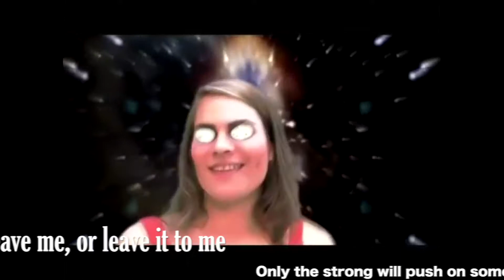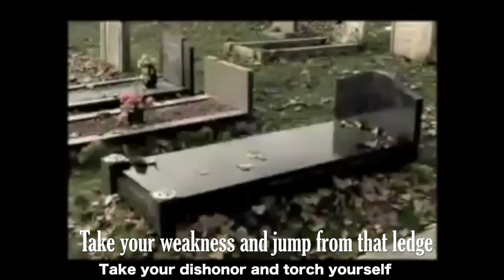Music Video: When Days Come to an End by Ghoul Grass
Song #5 on Ghoul Grass' first album.  When Days Come to an End all about when "the day" wins.  When you work hard or get sloth-like, and the day seems to end and nothing gets accomplished. It's a grind only the strong survive.  Lot's of references to one of my favorite bands from Ireland, Therapy?, and Biblical references to fallacy. Also references Nietzsche's Superman.

Special guest director "Butters" takes to the editing booth for his interpretation and classic trip-hop style videos.

Lyrics:
When Days come to an end.
There is so much to do again.
When time isn't being your friend.
You've lost another day again.

Drowning in the six mile waters again.
When time just becomes a mention.

I'm here, I'm in the now.
What, you want to take me somehow.
Leave me, or leave it to me,
Only the strong will push on somehow.

Toothpicks release things stuck in the brain,
Dophamines fill in order to be sane.
Pillage the flesh for ones personal gain.
Freak out for those who came.

Wired to die, so why do we cry?
Engineered imperfection, why objections?
Driven to pursue survivals core,
Why are we damned if we want it more?

Take your weakness, jump from that ledge.
Take Your dishonor, and torch yourself.
OD on ODD and watch the oddity die.
Please stop looking at the freakin' sky.

This mongrel needs a new home.
The iPhone screen Lies cracked on its face.
The stones beneath me lives are waste.
Walking like the dead to a brand new place.

Things change, time siphons the soul,
Adaptation is the way of the mongrel.
You can wake up a victim or a sheep.
Or rise and fight higher than the meek.